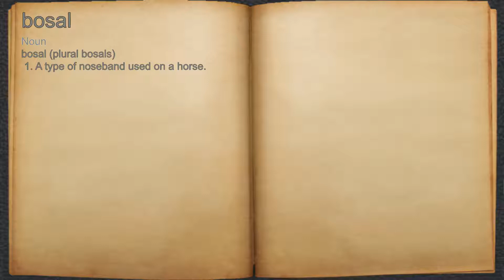What does bosal mean?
A spoken definition of bosal.

Intro Sound:
Typewriter - Tamskp